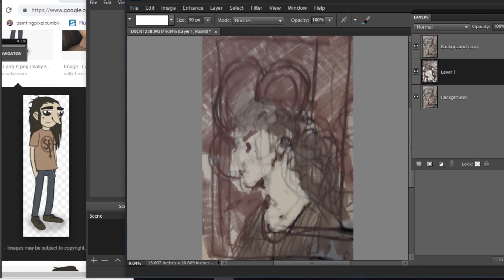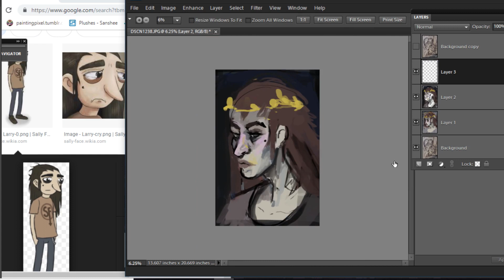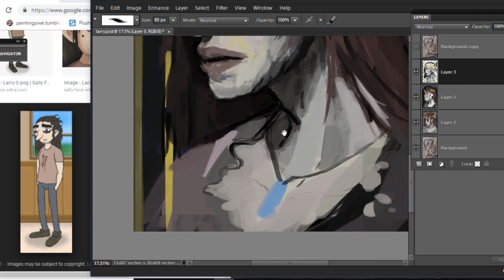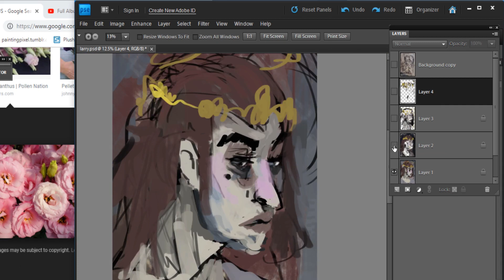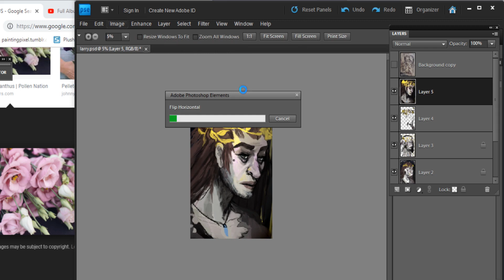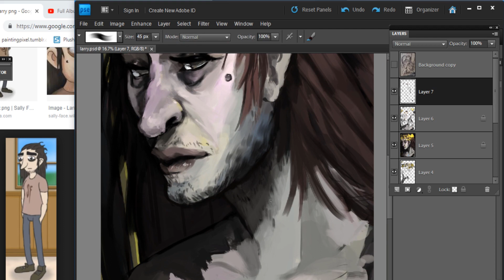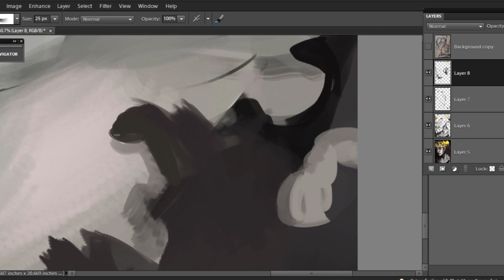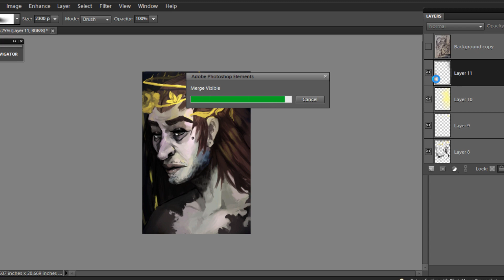Sally face speedpaint- Larry johnson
Ohh, sally face, sally face. I was not ready to become as emotionally attached to Larry johnson as I got. Making what happened at the end of sally face episode 4 just breaks my poor overly emotional heart . So to deal with my growing heartbreak I did a speedpaint of larry in his last form but with some added color, which added embellishments to get across how Larry story made me feel in the end. "sob" . I really love how he came out in this painting. I was able to keep the sally face game vibe in a more realistic style, using lots of colors. That being what I'm aiming for in my art style, realistic with lots of colors.  The golden crown was a bit challenge to paint: as I was not too sure what I wanted to paint around his head in the first place, but I think the golden roses work really well for the piece.

Print are available here
Teespring

Program. photoshop
Speedpaint 3 hours